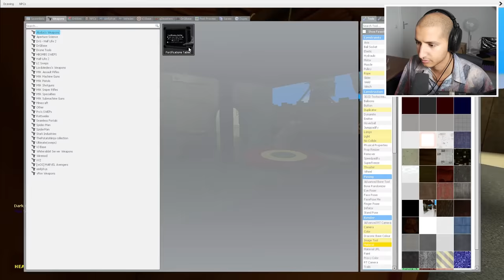Do NOT Trust SpongeBob At 3AM... (FULL GAME)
SURVIVING FIVE NIGHTS AT THE KRUSTY KRAB WITH SPONGEBOB... @SHOOTABIRDIE @TheFrizkyFrog